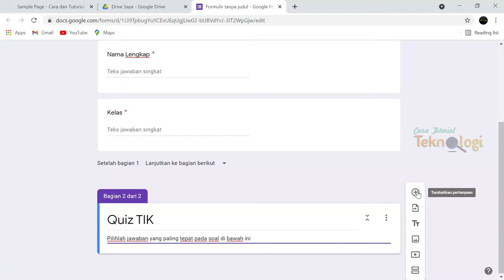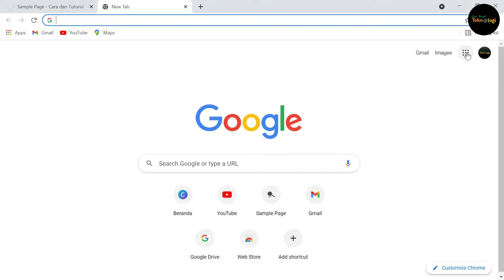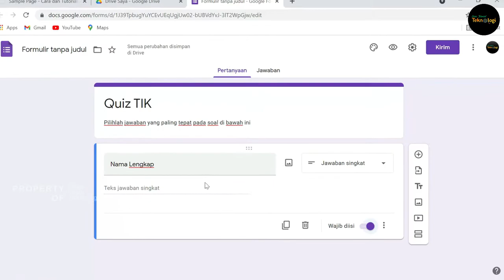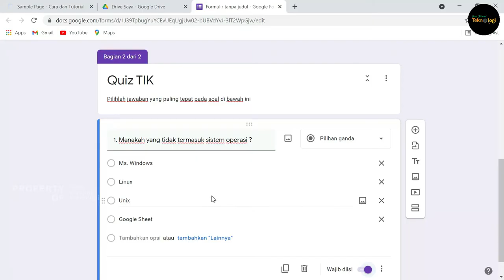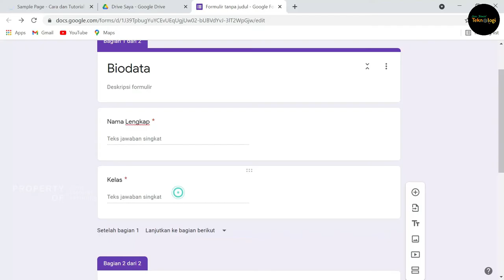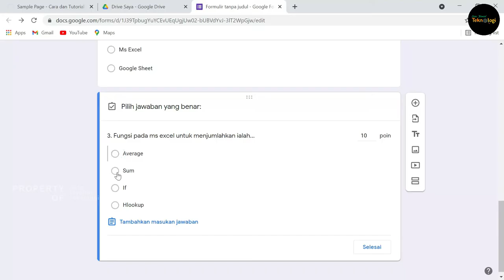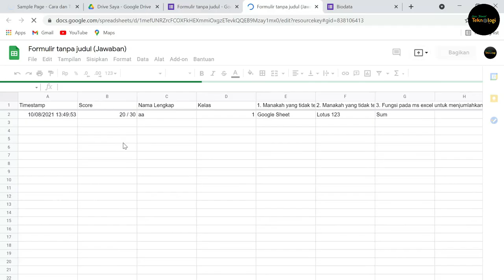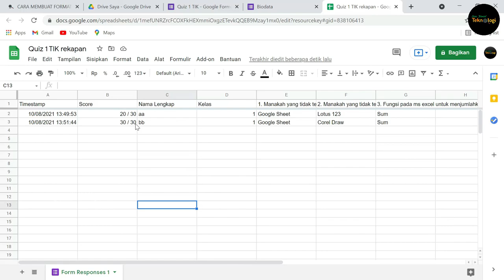CARA MEMBUAT KUIS SOAL MENGGUNAKAN GOOGLE FORM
Video ini menjelaskan tentang CARA MEMBUAT KUIS SOAL MENGGUNAKAN GOOGLE FORM yang merupakan salah satu fitur dari google drive. Silahkan simak video nya sampai akhir